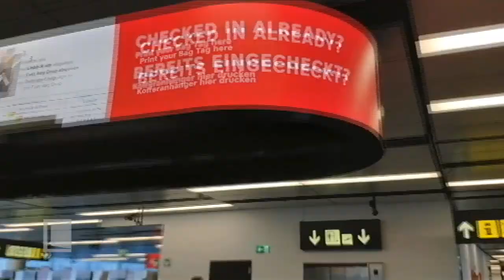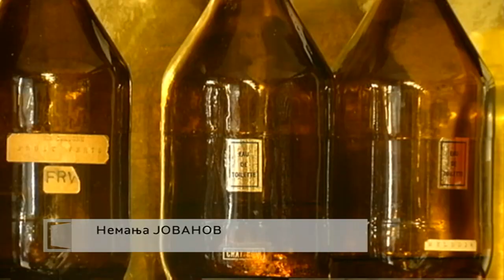SRBIJA NA VEZI - dijaspora 22. 09. 2020.